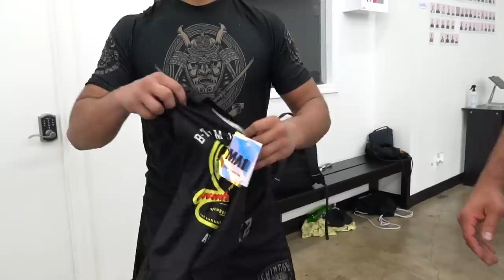Pure Chaos at B-Team In-House Tournament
It's complete chaos inside the B-Team as Nicky Rod sets up an impromptu "one minute to score" takedown competition... or death matches, as Ethan calls them. Find out which one of the up-and-comers comes out on top.

00:00-01:42 - Nicky Rod's big idea, rules discussion
01:43-03:53 - Dominic vs Pourya
03:54-05:01 - Roman vs Gabe
05:02-06:03 - Dorian vs Michael
06:04-08:02 - Roman vs Fletcher
08:03-08:14 - The semifinals
08:15-10:11 - Dorian vs Gabe
10:12-12:13 - Roman vs Dominic
12:14-12:33 - Finals build-up
12:34-13:31 - Final: Dorian vs Roman
13:32-14:04 - Winner gets a T-shirt